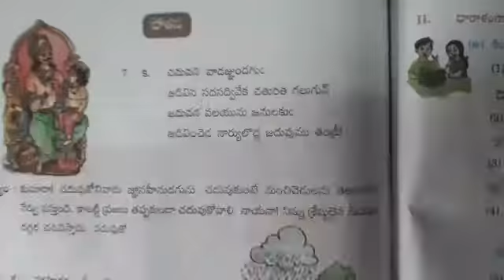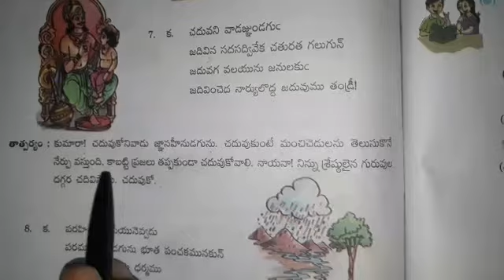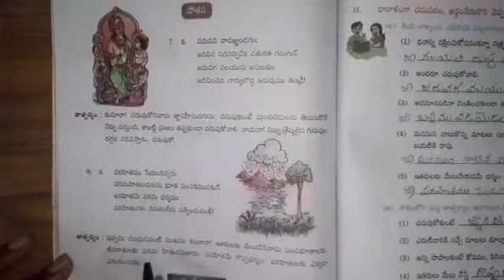Date: 08-04-2021 Class: 5 Subject: FL Telugu revision